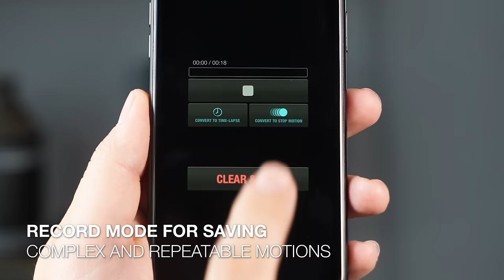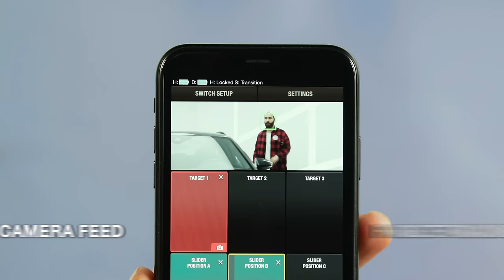Introducing: HeadPLUS v2, FocusPLUS PRO and Vision Module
World’s smartest motorized Pan & Tilt head is now here with new exclusive features & new optional add-ons!
Vision Module is coming soon!

MB01Z7XKN3MEPHP